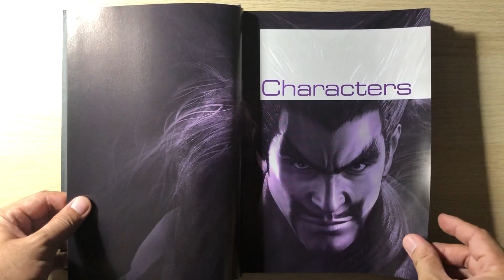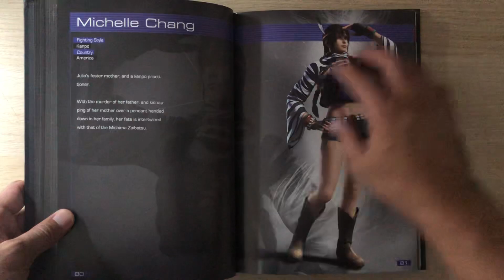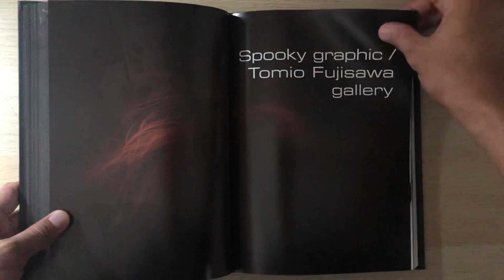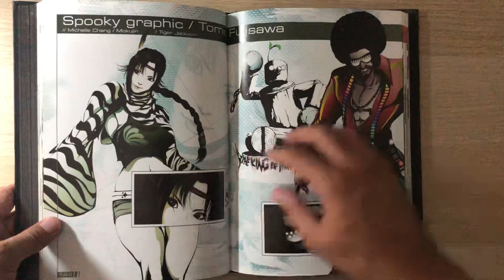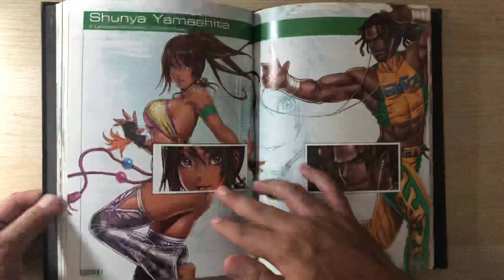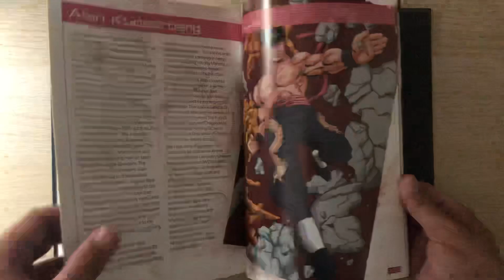The Art of Tekken